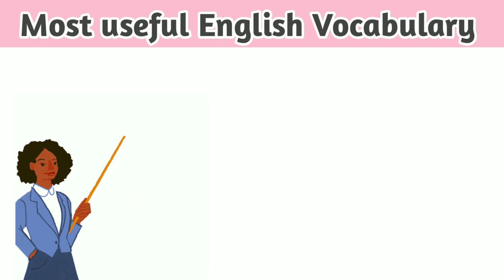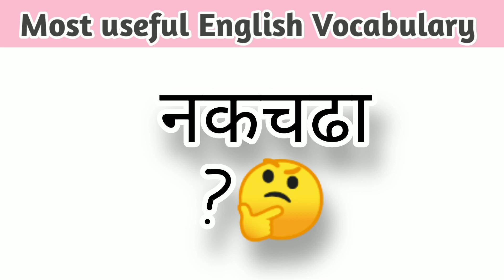Daily use English Words meanings# रोज बोले जाने वाले इंग्लिश शब्द#Learn English with Hoor👍💯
Daily use English Words meanings
रोज बोले जाने वाले इंग्लिश शब्द
Learn English with Hoo